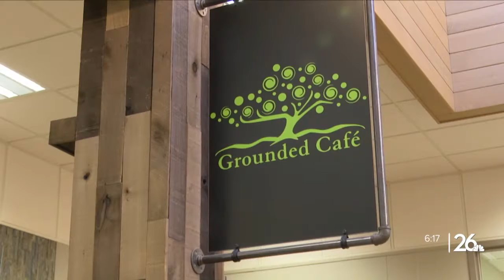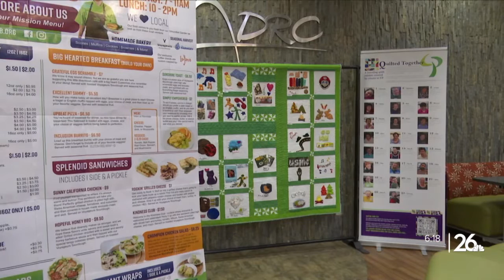Grounded Cafe is serving baked goods and the community